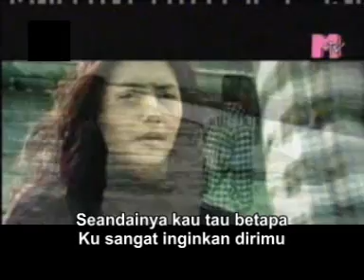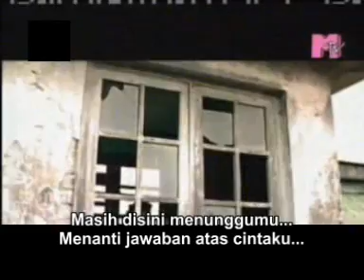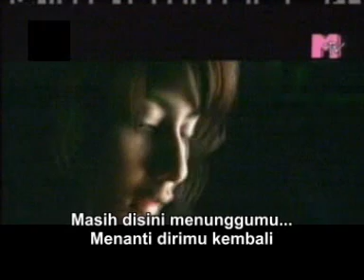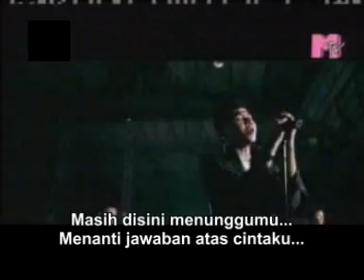disini untukmu... ungu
ungu